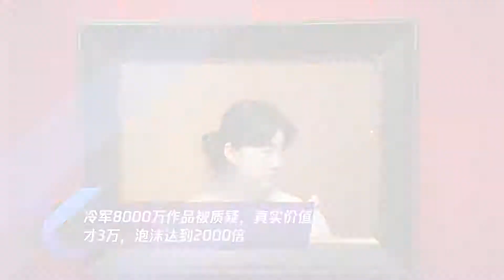冷军8000万作品被质疑,真实价值才3万,泡沫达到2000倍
➤Thanks收看！